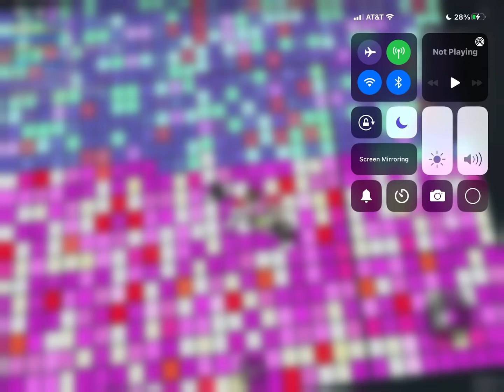my friends said hi beaches